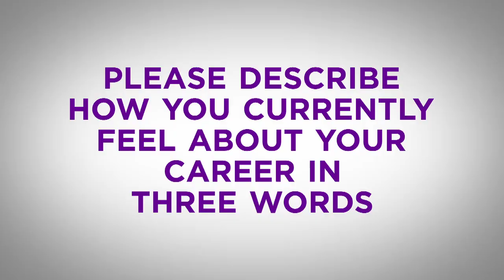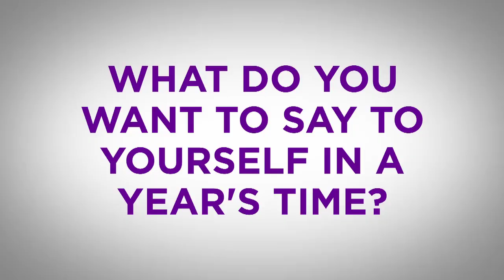Get to Know Jay Clarke ahead of Wimbledon 2019 meeting with Roger Federer